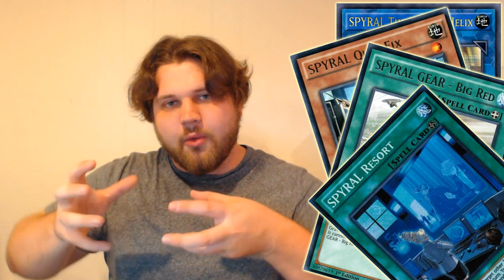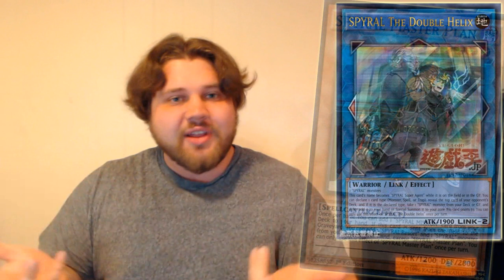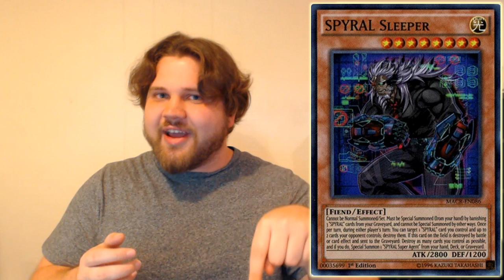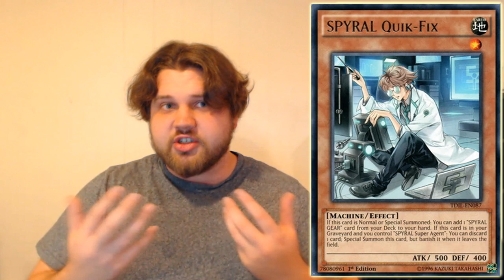SPYRAL The Double Helix: This Card is so Good it Could Actually Make SPYRALs Meta… Wow…